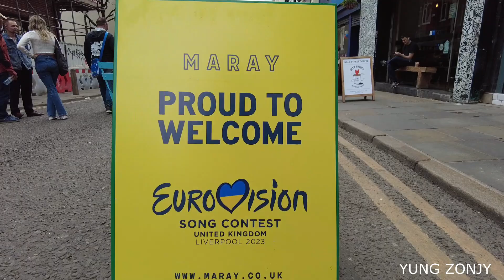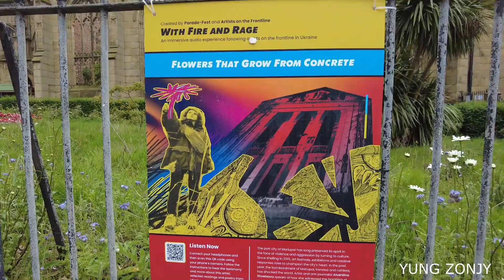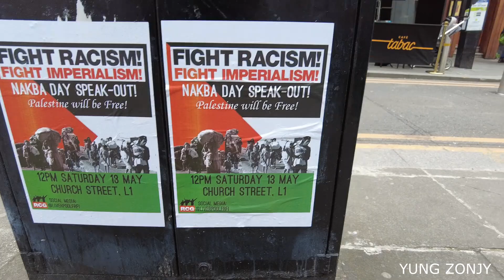Liverpool City Centre England 2023 Vlog